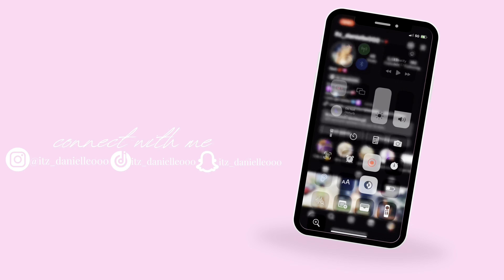Let's buy my first CAMARA📸|📦 UNBOX it with me + accessories| Sony Zve 10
I will be purchasing my first camera ever, The Sony Zve10 has always been my dream camera!  Let me know if y’all want to see something else, and give me college video ideas.

HAPPY NEW YEARS need more blessings this year!

MAINTENANCE VLOG

Instagram (main) : itz_danielle000
Instagram (nails) : Dani_nailitt

QAs:
Name: Danielle (nickname)-Dani, D
Age: 18
Grade: freshman in college
Fav color: pink and green
Where are you from Liberia 🇱🇷 West Africa
Where do you live: KC, MO
College: Avila University
Edit using cap cut pro
I have no right to songs: @SoundCloud - Wayne Valentine.
record on iPhone 12
2